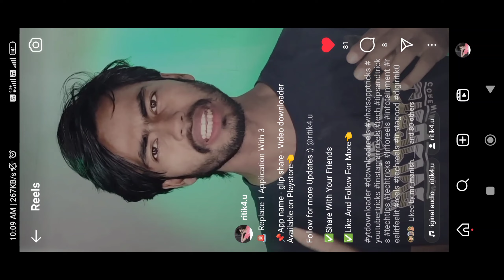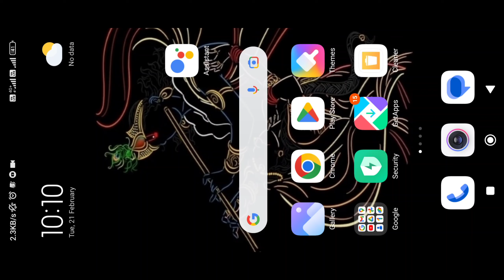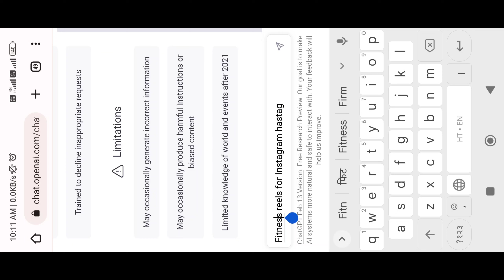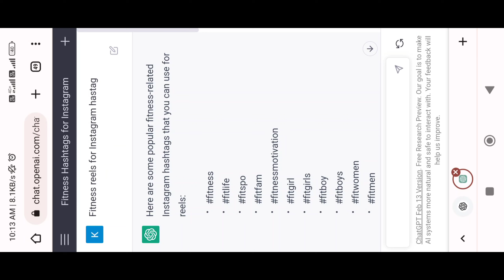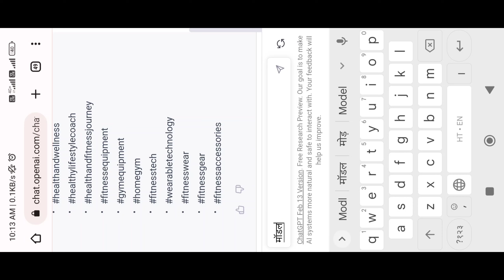New tools to generate instagram hashtags | Instagram reels hashtags strategy 2023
Hlo Guys 🦋❤️
namskar dosto how to generate instagram reels hashtags using ChatGPT iss video me details me process bataya hai ummid hai video aapko helpful hogi  New tools to generate instagram hashtags | Instagram reels hashtags strategy 2023